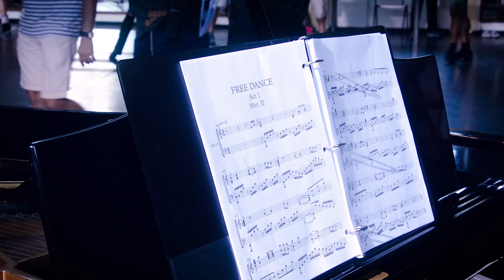HIGH STRUNG FREE DANCE BTS 1B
A behind the scenes look at HIGH STRUNG FREE DANCE the most anticipated dance film of 2019. In Theaters Oct. 11.